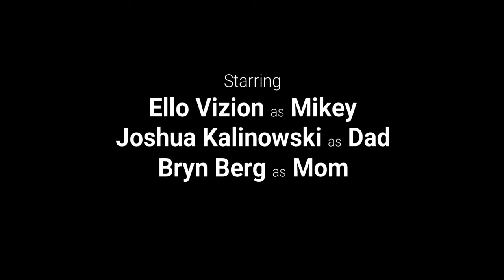Passion, A Short Film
Mikey wants to be and actor. Dad wants him to get his head out of the clouds.

"Shane Ivers - Yearning" is under a Creative Commons (CC-BY 3.0) license